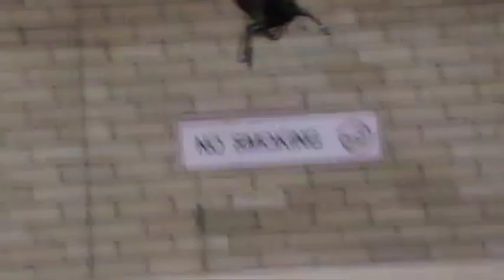Brettw 23rd indoor T Rex 450